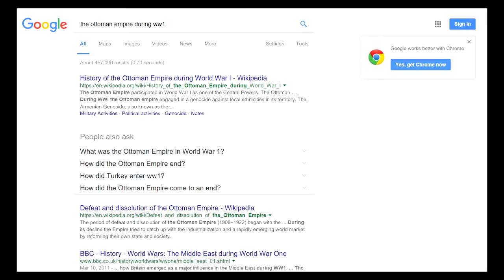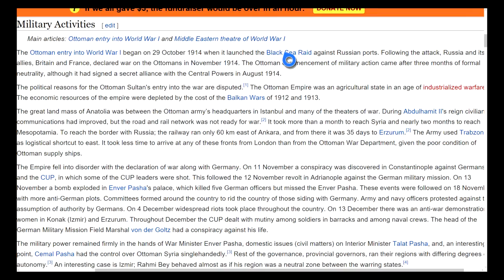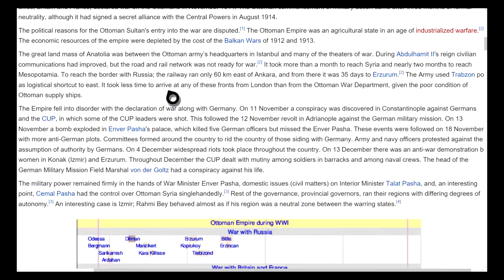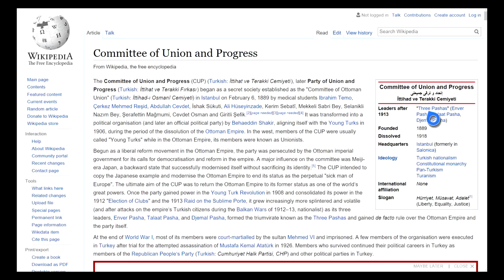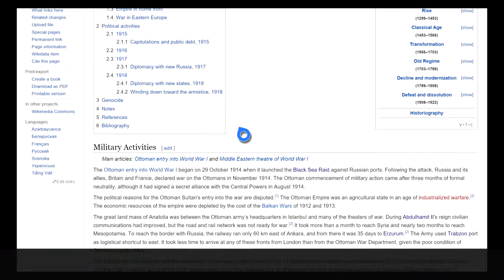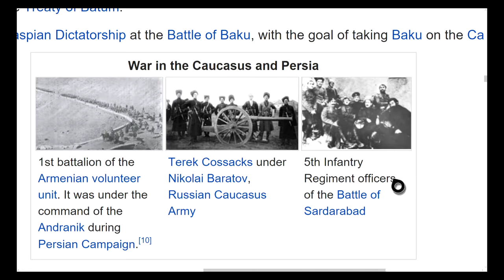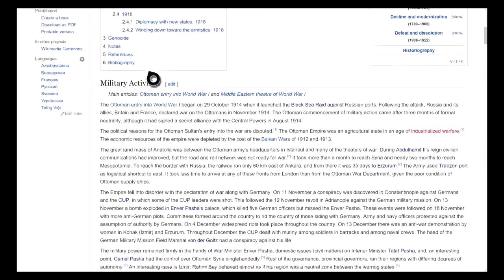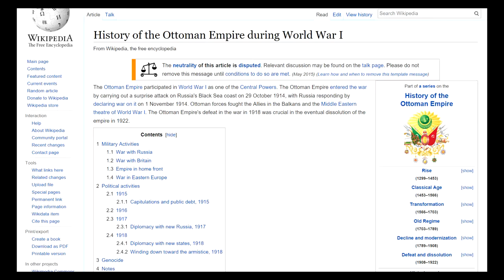World History - WW1 - The Ottoman Empire (BF1 Codex Entries Section: "The World")